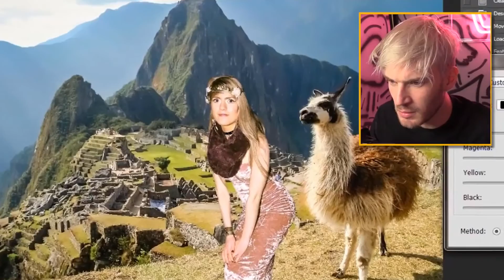MARINA, YOU'RE IN PERU NOW - PewDiePie Remix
... finally! ヽ(´｡• ᵕ •｡`)ﾉ